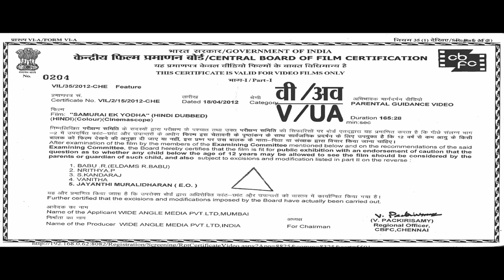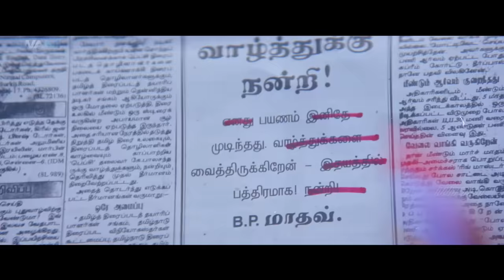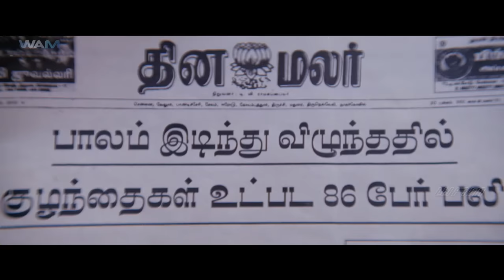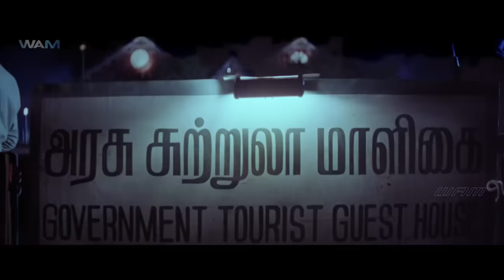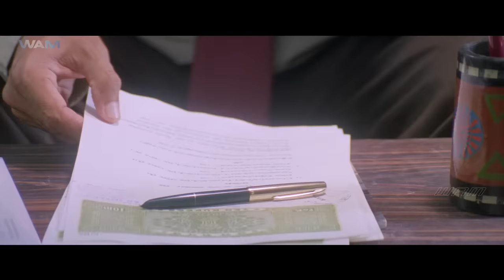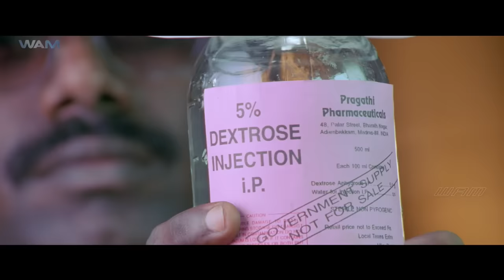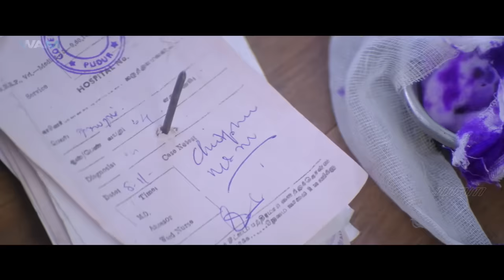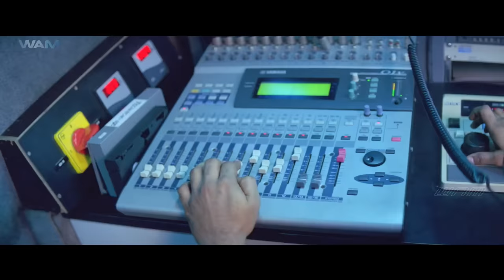SAMURAI EK YODHA | Full Hindi Dubbed Movie | Vikram, Anita Hassanandani, Nassar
South New Movies 2024
South Picture
South Ki Movie
South Movie

"SAMURAI EK YODHA" starring Vikram, Anita Hassanandani, Nassar.

Thiyagarajan (Vikram), a medical college student, leads a gang of four to abduct corrupt politicians and bureaucrats who use the loophole in law to enjoy their prison term in hospitals or guest houses. Deiva (Anita Hassanandani) is a schoolgirl and the daughter of Sandana Pandian (Nassar), a police officer on the trail of the mysterious gang. She has a crush on Thiyagu but is not aware of his real identity. The reason for Thiyagu to take up illegal activities is out of frustration. His college mate Kavitha (Jaya Seal) commits suicide when she does not get support from him in her effort to expose a drug sale racket in the medical college. This shocks him and spurred him into taking law into his own hands. Nabbed by Pandian and hauled before the special court, Thiyagu reveals the crimes committed by those he had kidnapped. He offers to free them if they are sentenced to life imprisonment. When the judges refuse, the public storms the court. Pandian lets the gang members go scot free along with his daughter.